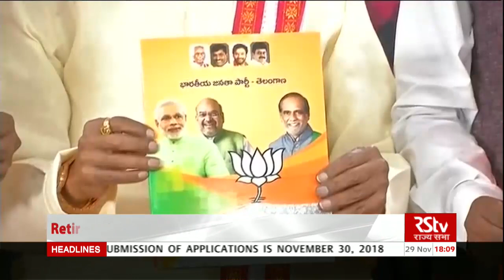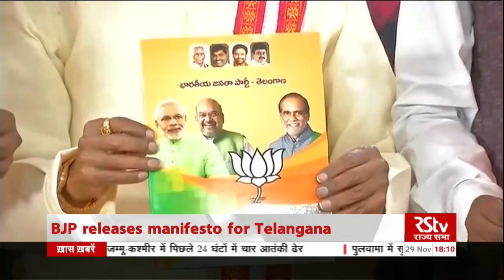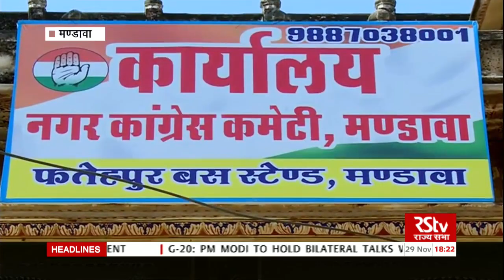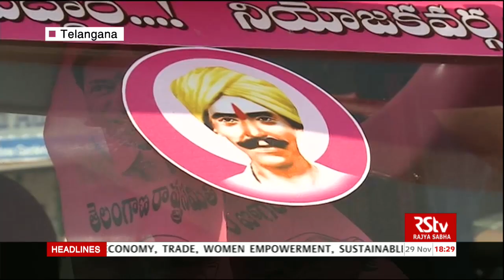Battleground 2018 | चुनावी रण 2018 | EP - 15